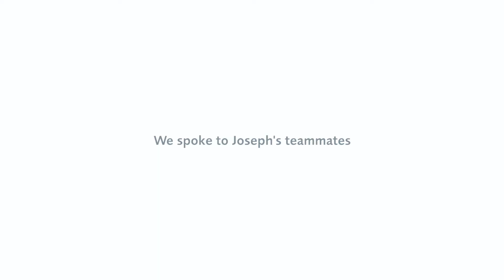I Am We - Joseph Phua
At Prudential, we believe our relationships are what made us who we are today. Watch Joseph Phua sharing his experience.